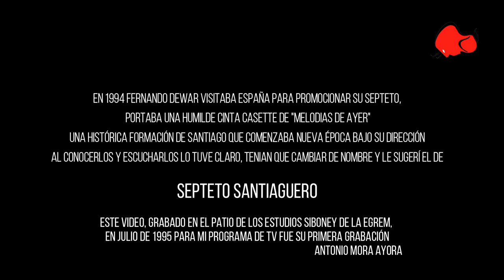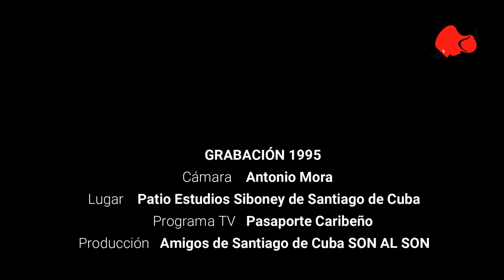SEPTETO SANTIAGUERO 1995 - INSPIRACIÓN A SANTIAGO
En 1994 conocí a Fernando Dewar en Bilbao. Grabamos sendas entrevistas para mi programa radiofónico SON DE LA LOMA (RADIO NERVIÓN) y televisivo PASAPORTE CARIBEÑO (TELEBILBAO) y tuve la oportunidad de escuchar a estos jóvenes soneros aportando nuevas composiciones formas y estilo a la tradicional música de Santiago de Cuba. El nombre del grupo MELODÍAS DE AYER no hacía justicia a la edad y la frescura sonora de los jóvenes santiagueros.
En una conversación le sugerí a Fernando el nombre de SEPTETO SANTIAGUERO y aunque en La Habana se mostraron reticentes al cambio de nombre de una formación histórica nacida en la década de los 60 al final en enero de 1995 se les autorizó el cambio de denominación... 25 años después sus éxitos internacionales hablan por si solos... hay SEPTETO SANTIAGUERO para rato.
Esta grabación la realicé en 1995 en el patio de los estudios Siboney de la EGREM en Santiago de Cuba.